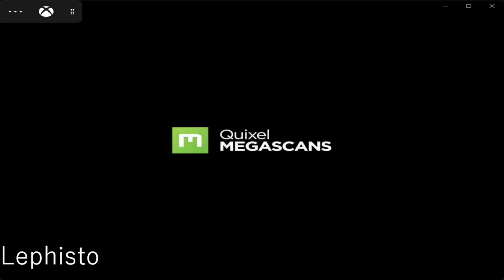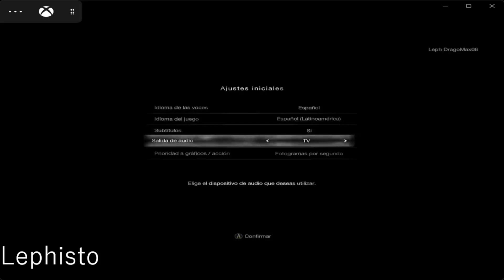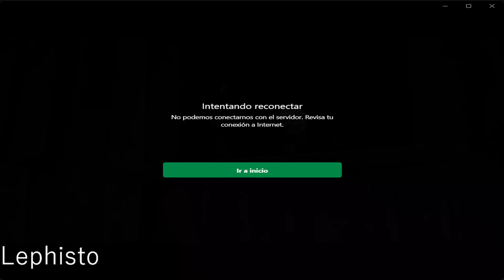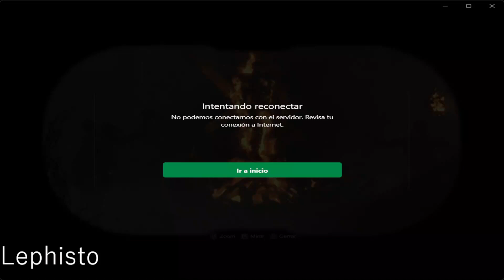Gameplay: RE4 REMAKE (Chainsaw Demo)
¡Llega la demo del REMAKE! claramente una pequeña parte de lo mucho que tendrá que demostrarnos el juego en general, ya me dirán ustedes si conocen mejores métodos para grabar el juego y subirlo en mejor calidad XD

Saludos!